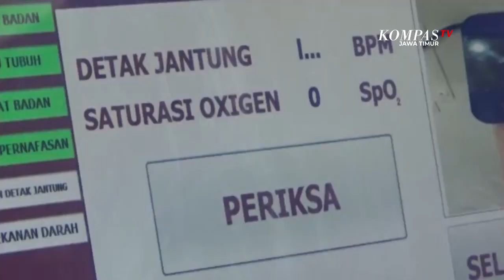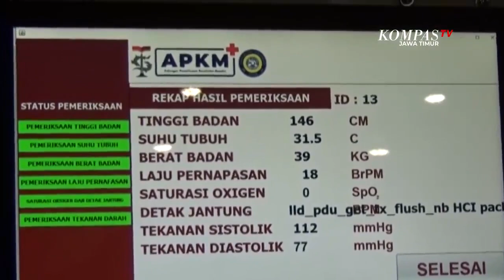Anjungan Pemeriksaan Kesehatan Mandiri Bantu Nakes RS Unair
Surabaya, KompasTV Jawa Timur - Mahasiswa dan dosen di Surabaya menciptakan Anjungan Pemeriksaan Kesehatan Mandiri yang dapat membantu pasien dan tenaga kesehatan melakukan pemeriksaan kesehatan awal dengan durasi sekitar 30 menit.

Inilah anjungan pemeriksaan kesehatan mandiri, sebuah alat kesehatan multi fungsi yang digunakan membantu pasien dan tenaga kesehatan di RS Unair.

Alat ini merupakan karya mahasiswa dan dosen dari Institut Teknologi Telkom Surabaya. Cara kerjanya, pertama scan terlebih dahulu KTP, lalu pemeriksaan dimulai. Pasien dapat melakukan pemeriksaan tekanan darah, detak jantung, laju pernapasan dan saturasi oksigen.

Selain itu juga bisa mengukur tinggi badan, berat badan suhu tubuh.

Hasil pemeriksaan langsung tersimpan di website rumah sakit.

Kehadiran anjungan pemeriksaan kesehatan mandiri ini dapat meminimalisir interaksi antara pasien dengan tenaga kesehatan.

Selain itu juga mempersingkat waktu pemeriksaan dari yang biasanya harus memakan waktu sekitar empat jam menjadi 30 menit.

Dengan anjungan pemeriksaan kesehatan mandiri, RS Unair dapat menangani sekitar 5.000 hingga 10.000 pasien setiap hari.